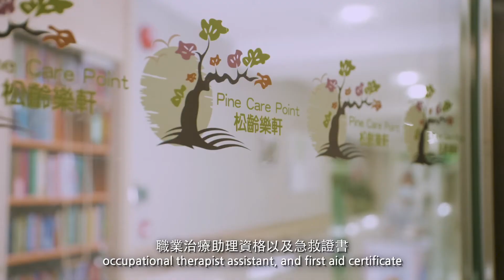【陞云集】開創安老新時代- 陳業強【The Chronicle】Breaking new grounds in senior care services - Angus Chan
「CC零距離」每集邀請陞域集團管理團隊，介紹不同業務的最新發展及分享其管理哲學，帶你從不同角度零距離認識集團業務發展及管理策略。
香港人口持續老化，未來安老業務發展應如何策劃，以滿足社會對優質安老服務與日俱增的需求。本集，我們請來策略性夥伴松齡護老集團行政總裁陳業強(Angus)，跟大家分享松齡的未來發展方向及策略，包括進一步開拓高端安老市場，以及以創新業務模式開創安老、康養新時代。立即觀看本集的「CC零距離」。

In each episode of CC Close-up, we invite the management team of Stan Group to share the latest development of each of our businesses and the management philosophy, revealing to you the Group’s business strategies up close from different angles.
The ageing population of Hong Kong has created an increasing demand for quality senior care services, and subsequently urged the industry to contemplate its future strategies to accommodate such demand. In this episode, Angus Chan, Chief Executive Officer of Pine Care Group, shares with us the future direction and strategies of development of Pine Care Group, our strategic partner, including the plan to expand its high-end senior care services, as well as to break new grounds in health & wellness services. Watch this episode of CC Close-up and know more.